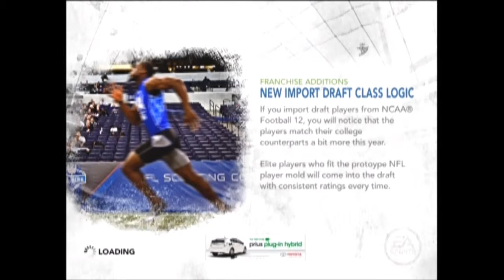Madden 12 Us v Sub Part 1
Hi guys rocketman here and see me take on rachford in one of two games.
Don't forget to check us out on twitter!
And give a thanks to rachford for playing!